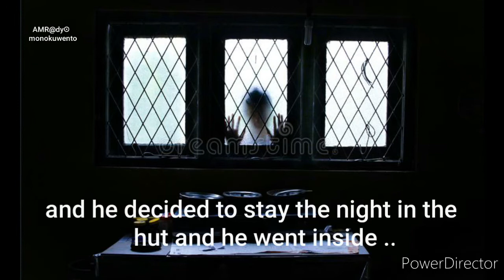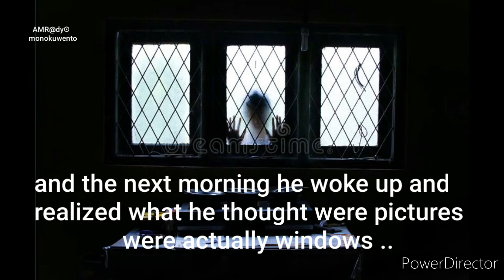Chilling Ghost Faces at the Window: Haunted Greenland Story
👻Pareidolia or Something More? Ghost Faces at the Window in Haunted Greenland! Explore the chilling tale of mysterious apparitions in the Arctic, as locals share their spine-tingling encounters. Is it a ghost story or an ancient legend coming to life? Join us on this supernatural journey through Greenland's haunted history. Brace yourself for a truly chilling and creepy story that will send shivers down your spine! Don't miss out on this epic exploration of haunted Greenland and the ghostly mysteries that lie within. Watch now and prepare to be captivated by the unnerving! hauntedgreenland ghoststory creepystory 🔦👀📜